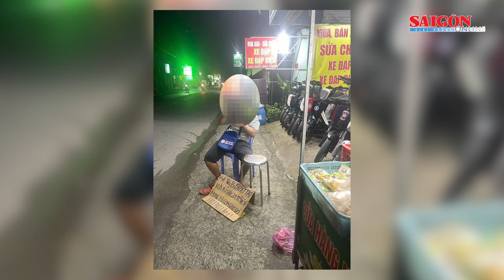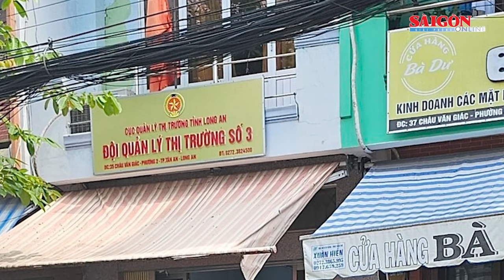Đề xuất tước giấy phép kinh doanh vận tải nhà xe Thành Bưởi | Tin nóng 20H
Bản tin nóng tối 30-10 có các thông tin đáng chú ý: Đề xuất tước giấy phép kinh doanh vận tải nhà xe Thành Bưởi; Điều tra xác minh vụ người khuyết tật bị cướp 200 tờ vé số; Kỷ luật 4 cán bộ thuộc Cục Quản lý thị trường tỉnh Long An do tham gia đánh bạc...